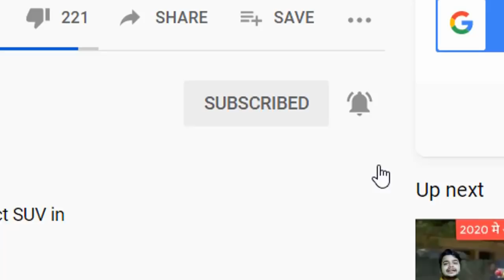Hyundai i20 Magna vs Sportz| 2020 i20 Magna vs Sportz| Hyundai i20 Sportz vs ASTA| 2020 i20 Pricing?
we talk about the estimated on road price of all new Hyundai i20 2020.
2020 Hyundai i20 will launch in 3 variants.
1-Magna plus
2-Sportz plus
3-Sportz plus dual tone
4-Asta(O)
Hyundai i20 Will plan to launch it's new generation of I20, but in which month of 2020 & at which price?
In this video we will talk about the expected launch date & expected launch price of Hyundai i20 new generation.
new i20 2020, hyundai i20 2020, hyundai i20 2020 price in india, upcoming i20 2020 india, new i20 2020 india, new i20 2020 interior images, new i20 2020 mileage, new i20 2020 base model, hyundai i20 2020 top variant, new i20 2020 sunroof, hyundai i20 2020 official video, hyundai i20 2020 teaser
My Instagram I'd: